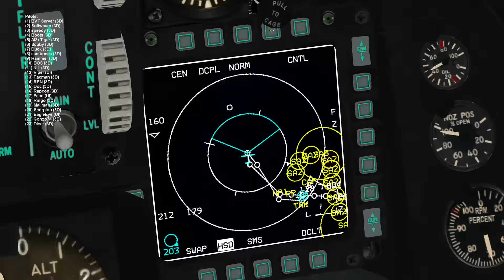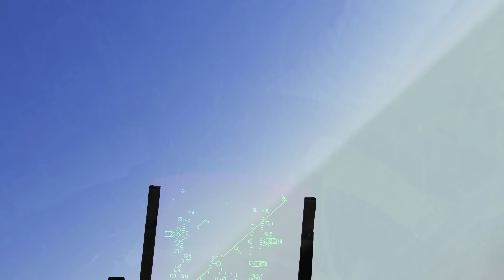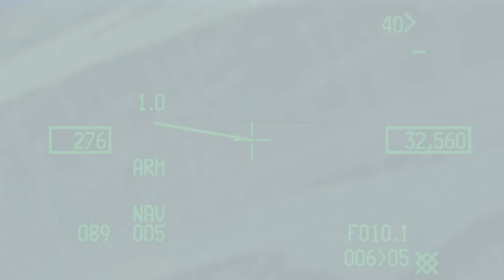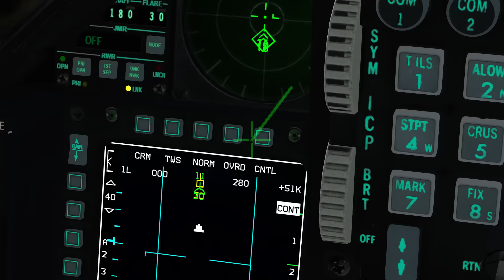Falcon BMS: COOP "Swift Feather" w. BVT & S-RDAF - 31st VFS NL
Brief: Another large scale multi package COMAO "Swift Feather" in KTO, together with the Belgian Virtual Tigers sqn. and Simulated Royal Danish Air Force sqn. Although a lot of time was spend on preparation for a smooth COOP mission, unfortunately there still appeared to be some issues with communication and connection, leading up to an early server crash during our ingress. But, we had fun times non-the-less because the most beautiful thing BMS brings us is: the joy of flying and sharing the experiencing together!
Pilots:
(BVT) Faan, Eagle-Eye, Boots, Doc, Scorpion,
(SRDAF) NIL, BOS, REN,
(31ST) Gonzo74, Rapcon, Al3xTiger, Diver, Duck, Hammer, Mailman, Pacman, Snowman, Speedy, Ringo, Sambucca, Scuby
Date: 23/Apr/'16